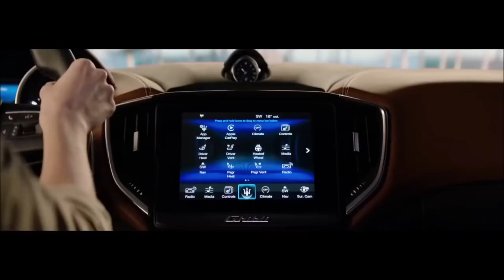Maserati Ghibli | 2019 | s q4 | interior | exterior | features | sports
Maserati Ghibli | 2019 | s q4 | interior | exterior | features | sports | Ghibli 2019 Maserati | Release date | price | usa | uk | cargurus canada  car videos| granlusso | gransport
The #2019 Maserati Ghibli, New colours and alloy wheels, full-grain Pieno Fiore natural leather with new veneers and a redesigned gearshift lever provide the Ghibli a touch of understated refinement for MY19.

    Adaptive Full LED Matrix headlights standard on GranLusso and GranSport.
    New colours, wheel designs and interior veneers.
    Updated Nerissimo package.
    Redesigned gearshift lever with shorter travel and improved operation.
    Pieno Fiore natural leather widens choice of exclusive interiors.

Class-leading 3.0-litre V6 engines
A Maserati 3.0-litre Twin Turbo V6 petrol engine, featuring the latest Gasoline Direct Injection technology, and a powerful V6 Turbodiesel with the same capacity form the beating heart of the Ghibli sports sedan.
The 2,979 cc V6 petrol engine - available in two power specifications with 350hp and 430hp - is designed by Maserati Powertrain in collaboration with Ferrari and is manufactured by Ferrari in Maranello.

Ghibli S and S Q4 - 430hp Twin Turbo V6
Ghibli - 350hp Twin Turbo V6
Ghibli Diesel - 275hp V6

Interior design
Business class tailored to individual tastes
The comfortable cabin of the Ghibli blends a state-of-the art infotainment system with tangibly superior materials – like the new Pieno Fiore natural leather in option - and can be further upgraded in the GranLusso and GranSport trims.
The Ghibli entered the premium sedan segment in 2013 boasting a tangibly superior cabin craftsmanship. It also set itself apart with a unique, cockpit-inspired dashboard design that perfectly matched its driver-focused character, without compromising on refinement and sophistication.

The interior is built around an intuitive, uncluttered and user-friendly driver interface. The instrument panel features large analogue gauges for the tachometer and speedometer, alongside a 7” TFT display.
The dashboard is designed around the 8.4” Maserati Touch Control Plus (MTC+) display, which features updated graphics and improved Climate Control functions for MY19.
The center console neatly accommodates a redesigned gearshift lever and a revised button cluster for the driving modes as well as the characteristic double rotary knob, a high-quality forged aluminium component that provides intuitive control of the audio volume and other functions.
The console also features two cup holders – in American size* now if requested – a 12V power socket and a climate controlled mobile phone compartment that contains an SD card reader, USB socket and aux-in port, through which the user can play music, watch films or view images.

Exterior design
Distinct styling themes and aerodynamic efficiency
The exterior styling of the Ghibli underlines the clear distinction between baseline, GranLusso and GranSport trims, while enhancing the visual identity and aerodynamic efficiency of the Maserati sports sedan.
The Ghibli looks as elegant and sporty, fresh and extraordinary as the day it made its World Premiere in the 2013 Shanghai Motor Show. Its design remains a real statement in the premium sedan segment, combining a coupé-like philosophy with interior comfort second to none.
The designers in Turin interpreted the styling of the GranLusso and GranSport trims separately for each one. “We wanted to distinguish between luxury and sportiness more clearly, and to give a double soul to the exterior of the car”, says Giovanni Ribotta, Maserati Head of Exterior Design.

MTC+ infotainment system with updated graphics
Sound Systems
Harman Kardon Premium Sound System
Bowers & Wilkins Premium Surround Sound System
Climate control with Air Quality Sensor
Keyless Entry
Soft Close Doors
Electrically lockable passenger glovebox
Power boot lid with hands-free mode
Active Sound System
Ghibli S Q4: All-Wheel-Drive the Maserati way
Front Double-Wishbone / Rear Multi-Link Suspension
Brembo Dual Cast Brakes
Electric Power Steering (EPS)
Integrated Vehicle Control and Active ADAS
Maserati Stability Program (MSP)
Highway Assist
Adaptive Cruise Control with Stop & Go function
Forward Collision Warning Plus
Advanced Brake Assist system
Autonomous Emergency Braking
Rear-view camera with dynamic lines
Optional Surround View Camera
Rear Cross Path
Tyre Pressure Monitoring System
Active Speed Limiter
Passive Safety